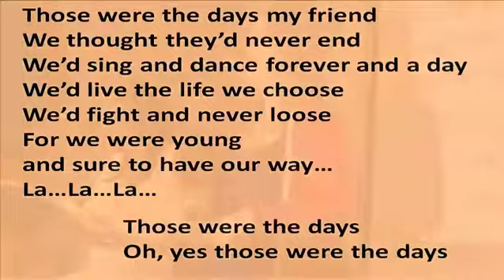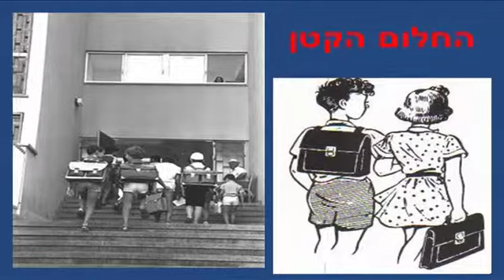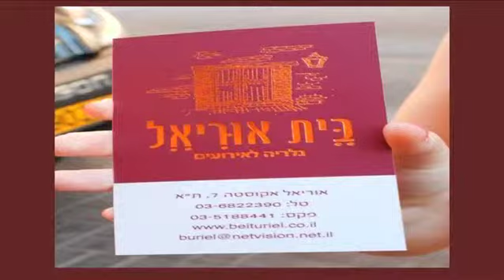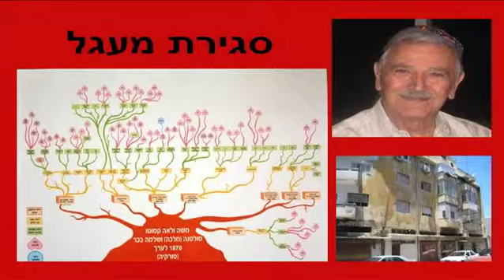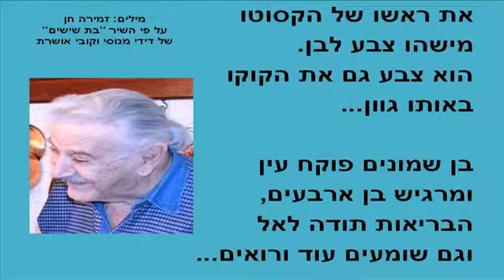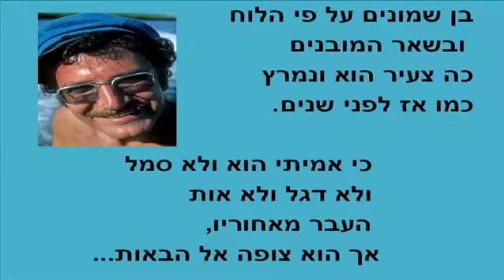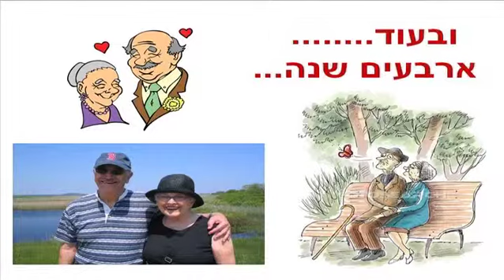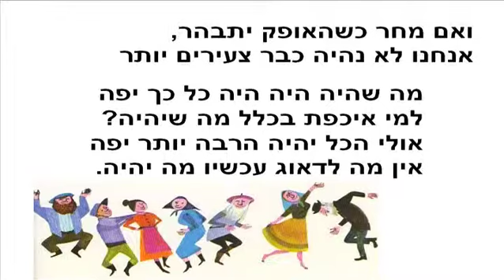Avi's 80th Birthday Celebration (Video 4 of 4)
Aba/Abba's 80th Birthday Celebration
Dec. 18, 2011
Florida